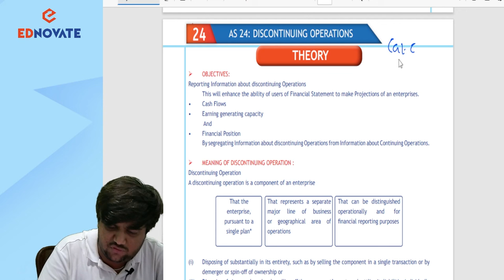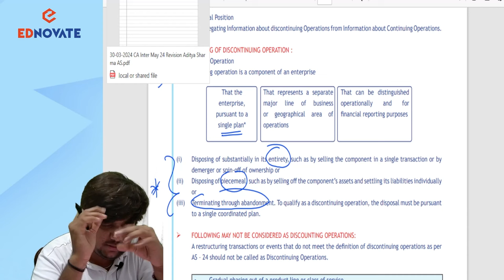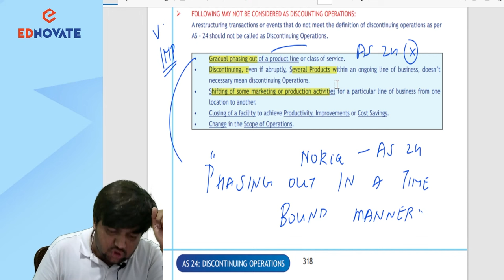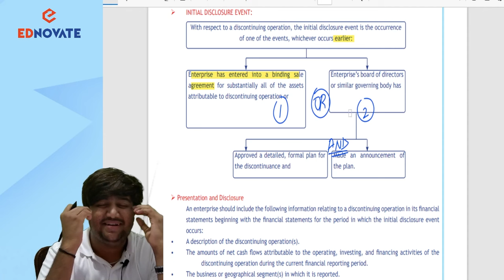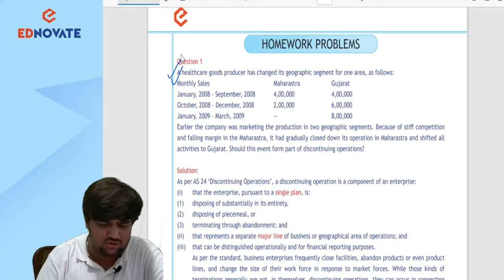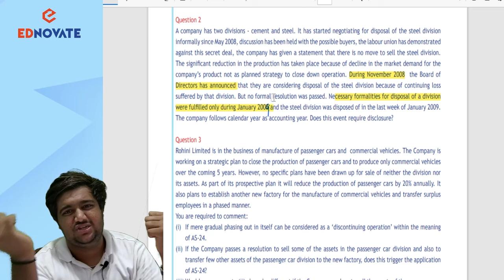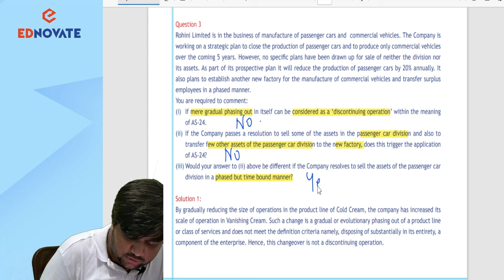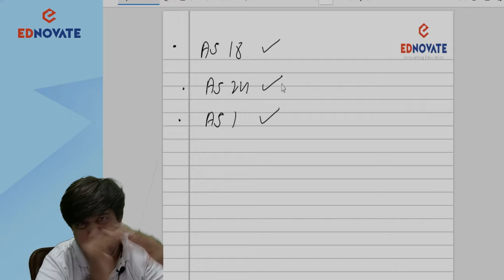AS 24 | Marathon Lecture | CA Inter | May/Nov'24 | Prof.CA Aditya Sharma